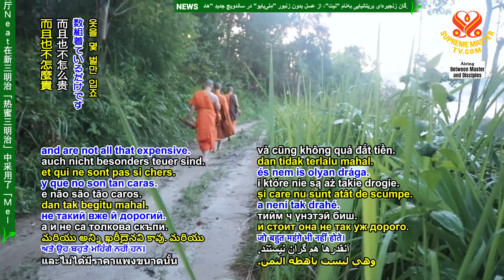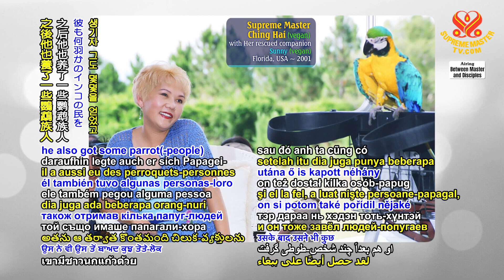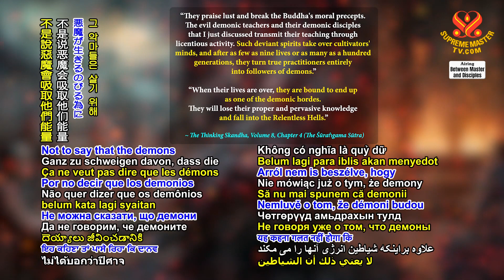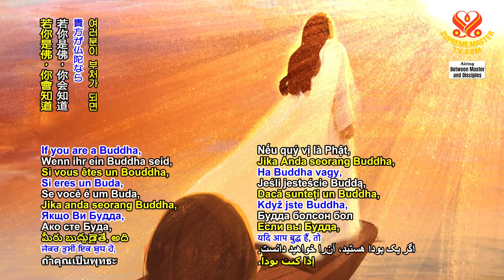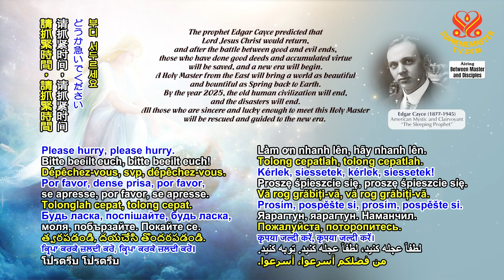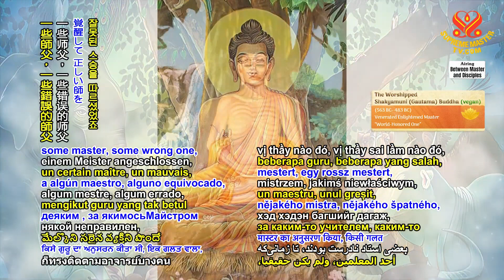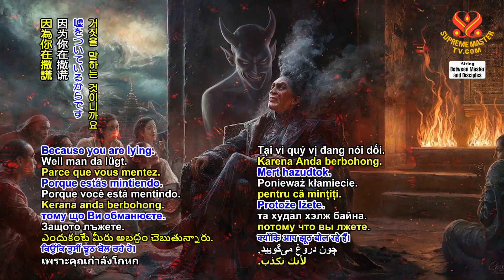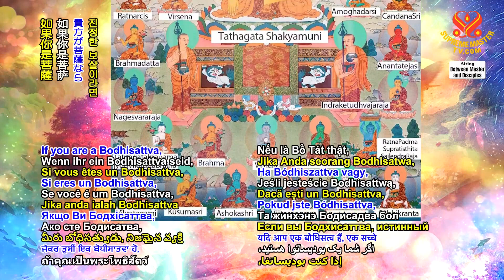(P6/8) The Buddha or Messiah We Have Been Waiting For Is Here Now, July 7, 2024